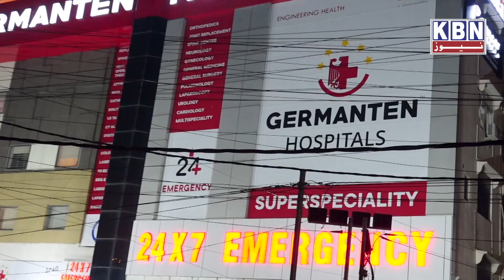Morning Ki Khas Khabre | 13th Dec 2023 | KBN NEWS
Morning Ki Khas Khabre | 13th Dec 2023 | KBN NEWS | Hyderabad News | Kbn Urdu News Channel Hyd | For More Watch at